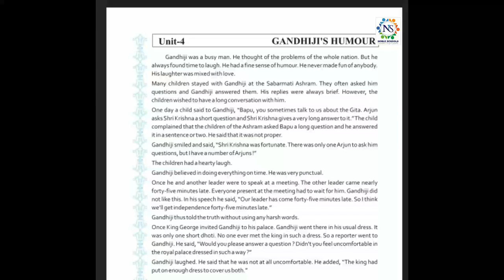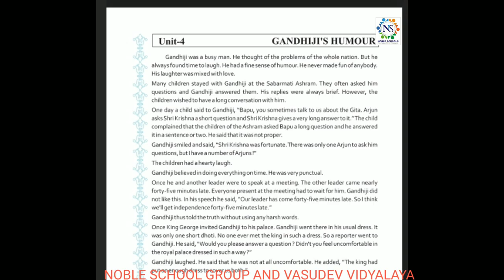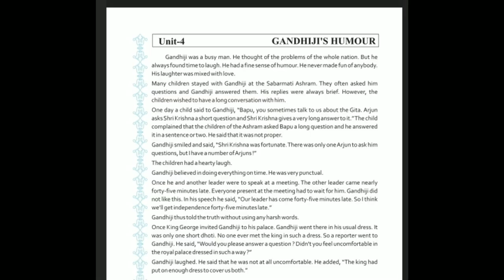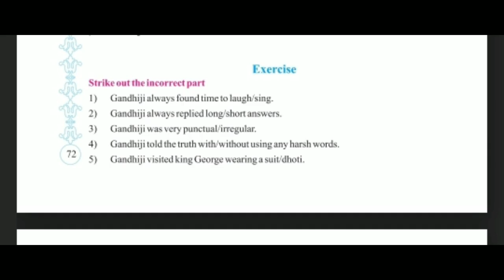Standard - 6 English Semester - 2 lecture - 10 By Varshamadam